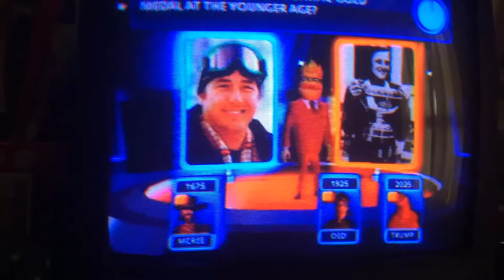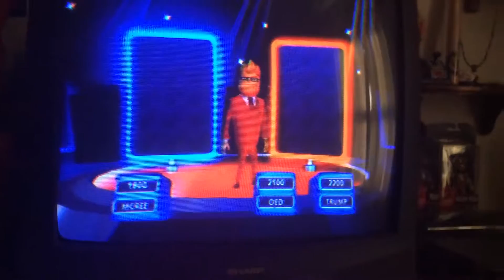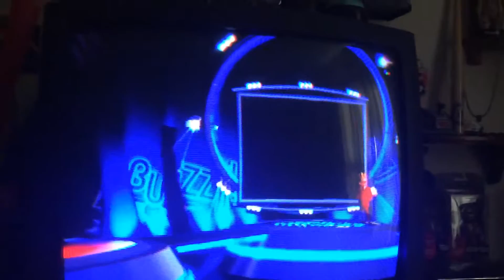Buzz part 2: Friendship no more!